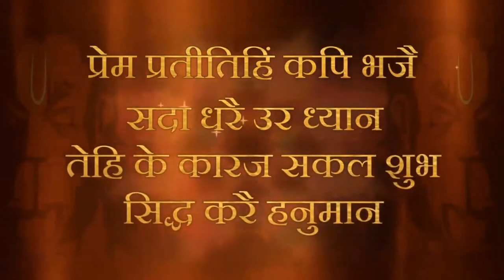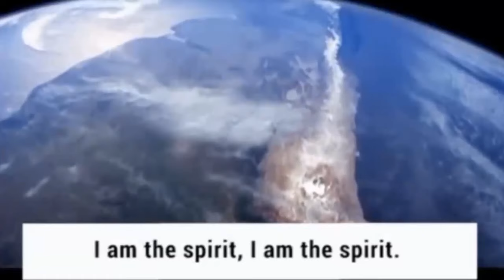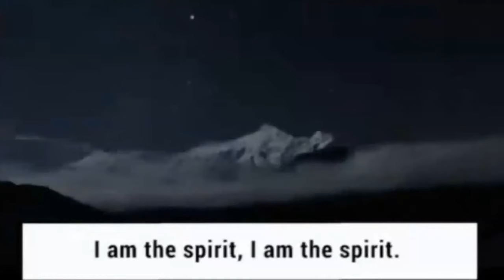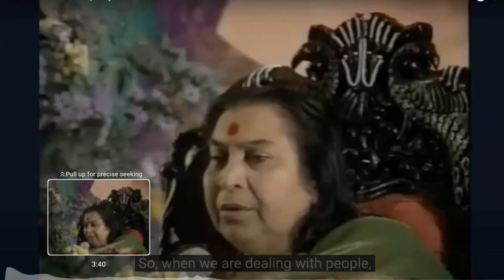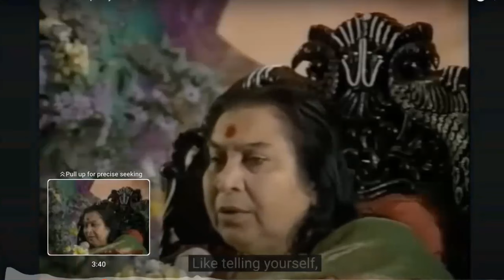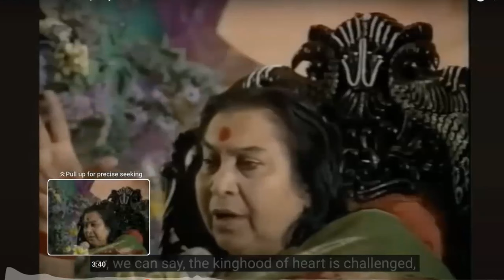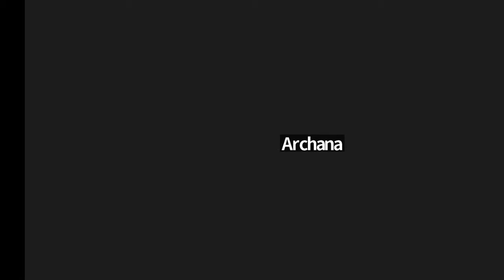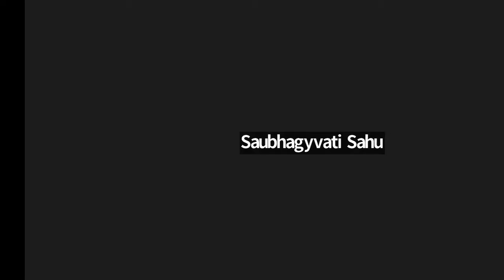Hrudey kholne ke liye kundali uthate rehna chahiye | 7 Feb 2024